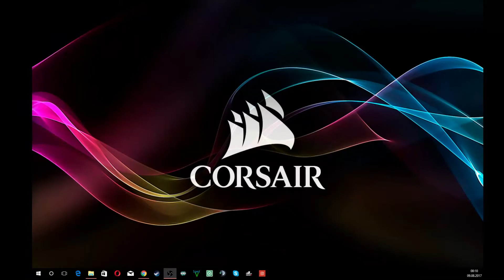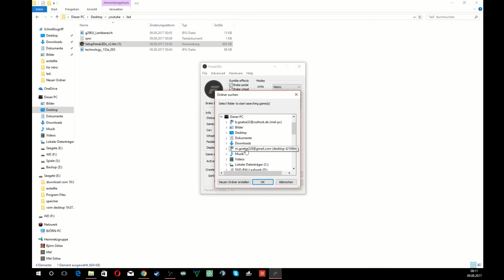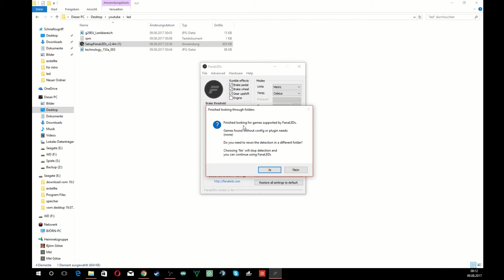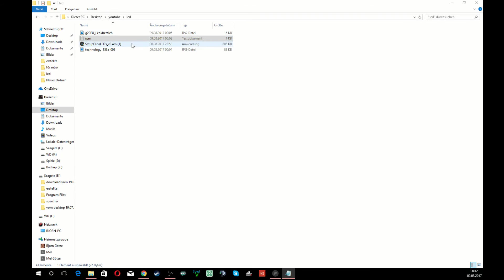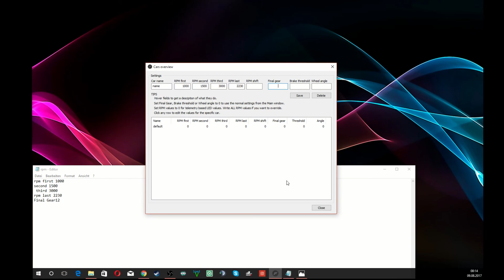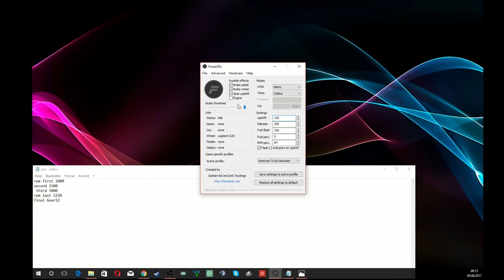HD LED Logitech G29 G27 Aktivieren Fanaleds Deutsch Toturial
Anleitung Logitech Lenkrad LED aktivieren mit Fanaled auf deutsch. Version 2.4m

Logitech G29
Logitech G920
Shifter G920/G29

rpm first 1000
second rpm 1500
third rpm 3000
rpm last 2230
Final Gear12 für 12 Gänge oder wie ihr es braucht.